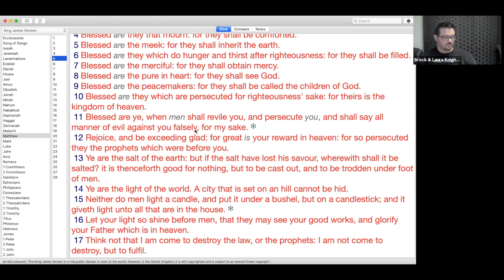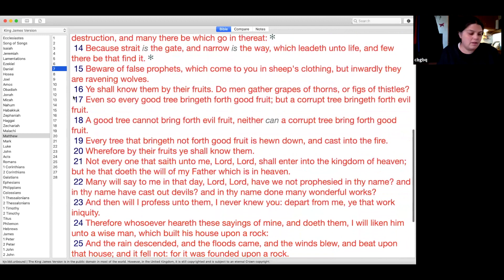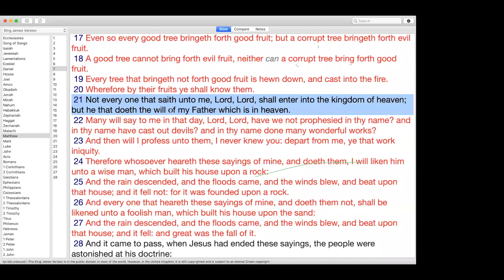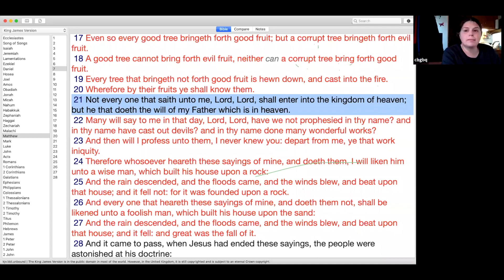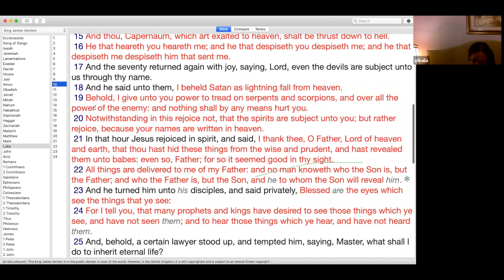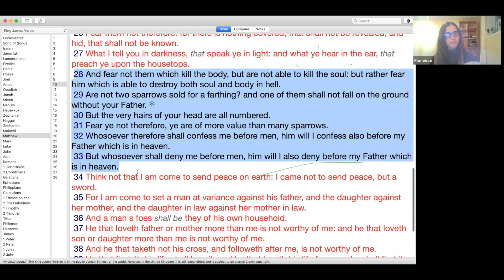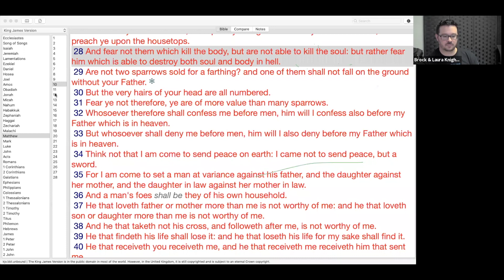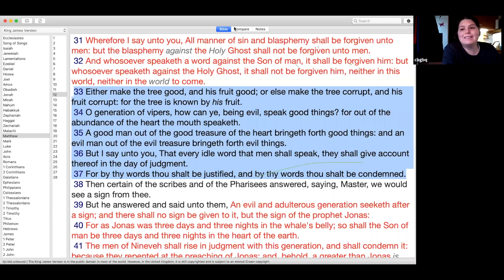You Must Endure Til the End! - Part 2